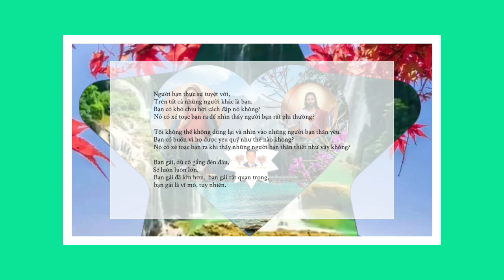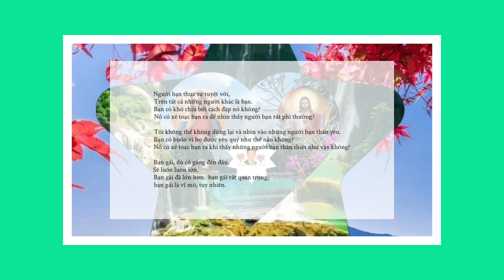Bài thơ và truyện cười 56